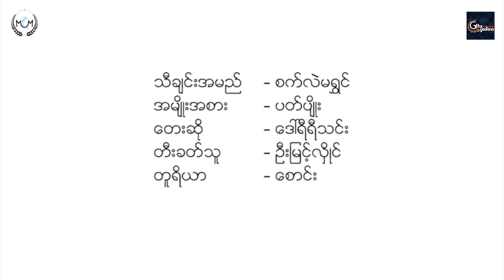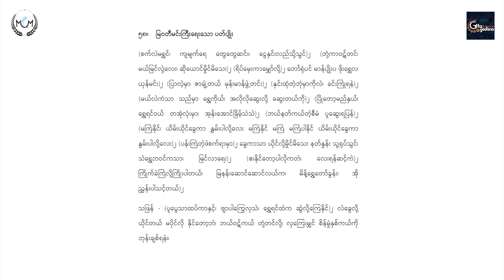Sett Lal Ma Shwen